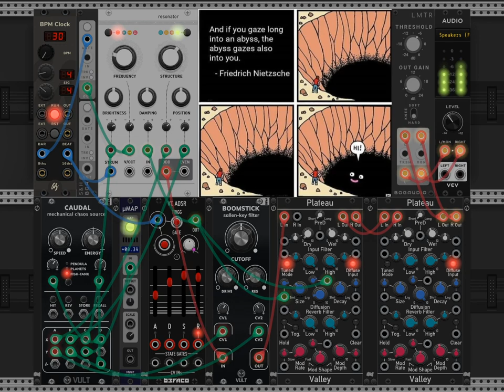Void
Peep into le void